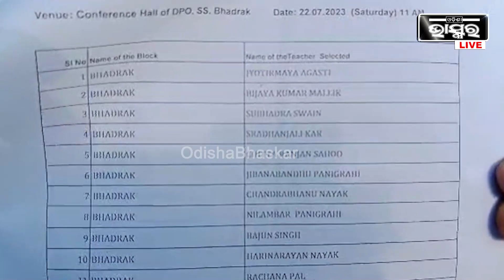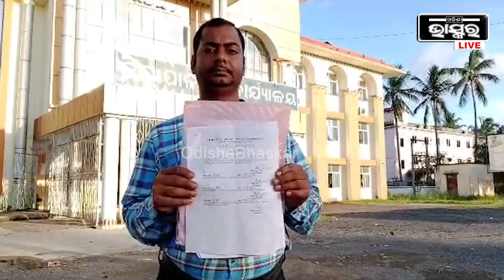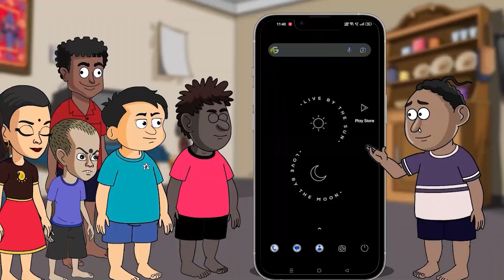ଜିଲ୍ଲା ଶିକ୍ଷାଧିକାରୀଙ୍କ ମନମୁଖୀ କାର୍ଯ୍ୟ ବିରୋଧରେ ଅଭିଯୋଗ ଆଣିବା ସହ ନ୍ୟାୟ ଭିକ୍ଷା କରିଛନ୍ତି ଜଣେ ଶିକ୍ଷକ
ଜିଲ୍ଲା ଶିକ୍ଷାଧିକାରୀଙ୍କ ମନମୁଖୀ କାର୍ଯ୍ୟ ବିରୋଧରେ ଅଭିଯୋଗ ଆଣିବା ସହ ନ୍ୟାୟ ଭିକ୍ଷା କରି ଜିଲ୍ଲାପାଳଙ୍କ ନିକଟରେ ଫେରାଦ ହୋଇଛନ୍ତି ଜଣେ ଶିକ୍ଷକ , ଆଉ କହିଲେ ମୋତେ ନ୍ୟାୟ ଦରକାର ନହଲେ ଆଗକୁ ଅନଶନ ହେବ